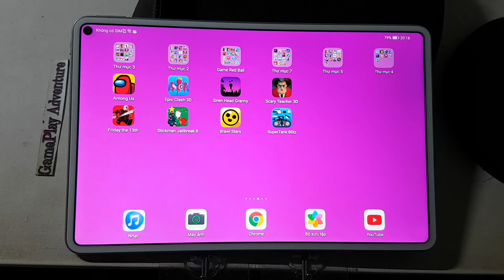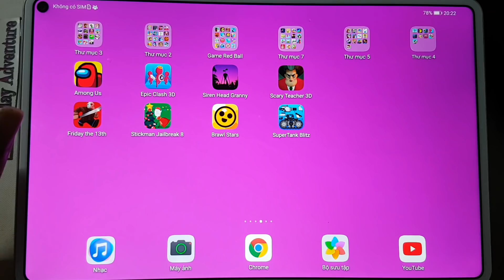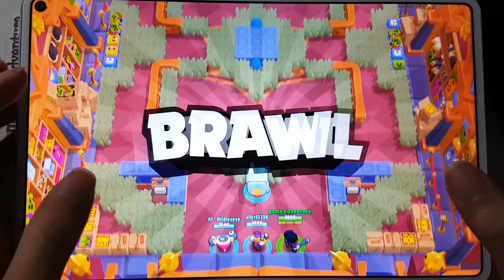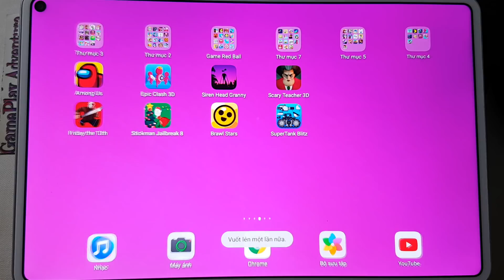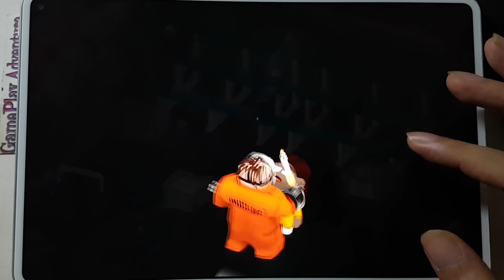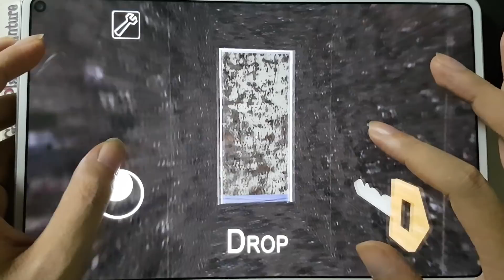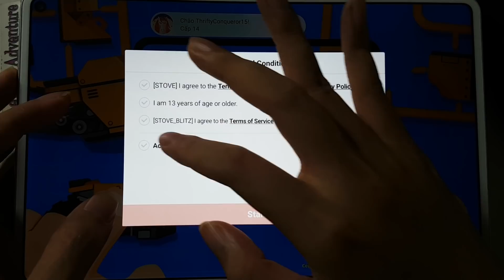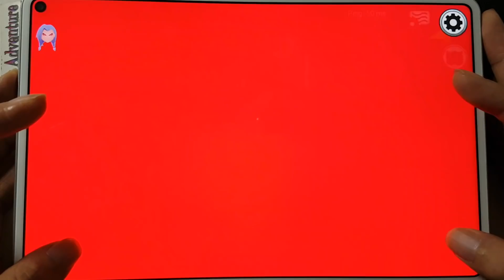Siren Head Granny,Scary Teacher,Super Tank,Stickman Jailbreak,Friday The 13th,Among Us,Epic Clash 3D